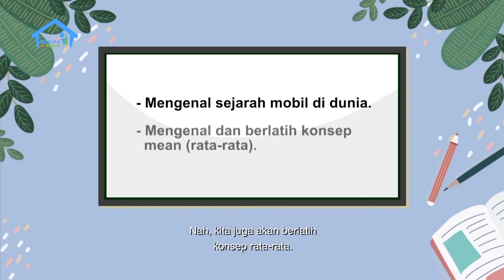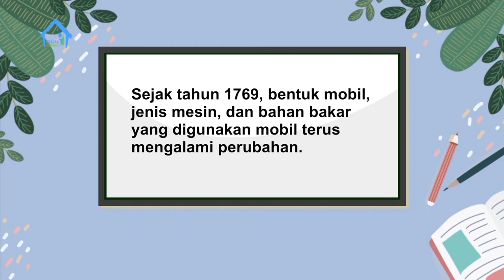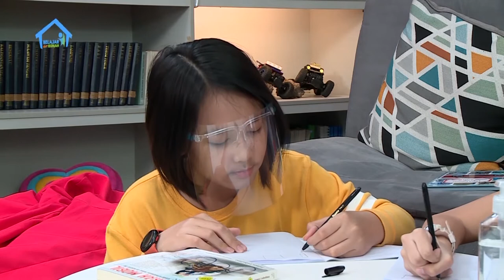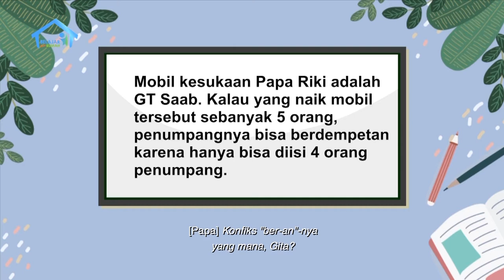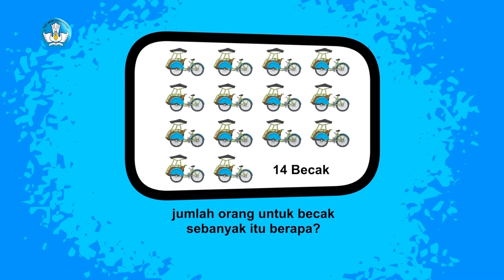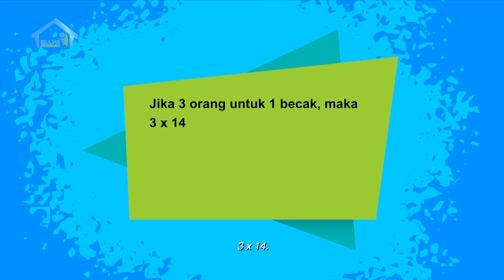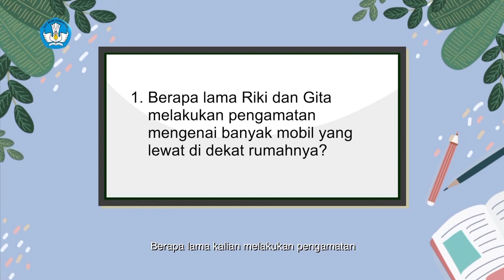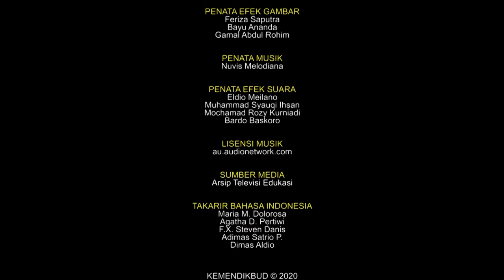BDR | SD Kelas VI | Episode 17 - Linimasa Mobil di Dunia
SINOPSIS

Riki dan Gita masih belajar bersama. Kali ini Riki mengajak Gita membaca buku tentang perkembangan mobil, buku favoritnya yang ayahnya belikan. Gita sangat tertarik melihat perkembangan mobil dari tahun 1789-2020. Mereka pun sama-sama memilih bentuk mobil favorit mereka sendiri.
Papa Riki datang melihat mereka di perpustakaan. Di sini, Papa Riki membandingkan kelemahan mobil zaman dulu dan sekarang. Ia membahas berdasarkan bentuk, fungsi, kecepatan, dan pengaruhnya terhadap kehidupan manusia (dibantu dengan grafis). Di sini, mereka juga belajar konfiks ber-an.
Riki mengajak Gita ke halaman rumahnya. Ketika mau keluar ruangan perpustakaan, Gita melihat ada miniatur becak di ruangan perpustakaan tersebut. Mereka membahas soal jumlah penumpang (akan dibantu dengan grafis)
Di halaman rumahnya, Riki dan Gita melihat banyak kendaraan yang lewat. Riki ingat, materi di sekolah sedang membahas rata-rata. Mereka sepakat untuk belajar menghitung rata-rata kendaraan yang lewat depan rumah Riki. Closing saat Gita dijemput orang tuanya setelah seharian bermain di rumah Riki.